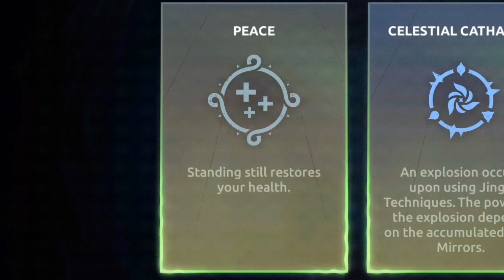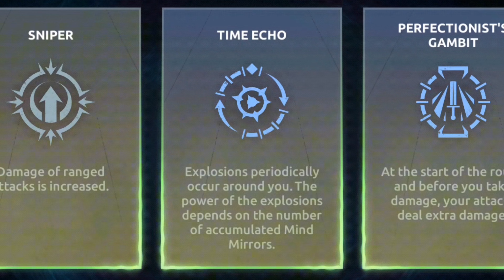Monkey King chilling in the arena with 12 others 😂 | Part 2 | Shadow Fight 4 Arena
shadow fight arena free rewards